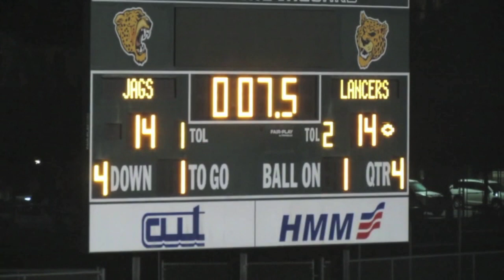The562.org Classic: Jason Brown & Cabrillo Finally Beat Lakewood 2013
for more classic Long Beach highlights.